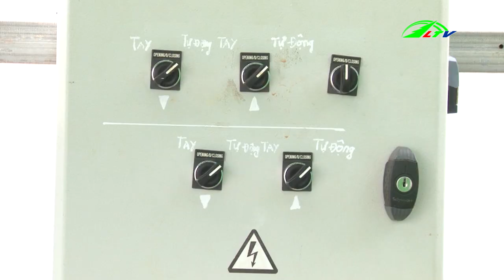Sâu Keo Gây Hại Cho 15.000 HA Cây Trồng | 365 Ngày Chuyển Động | Lâm Đồng TV